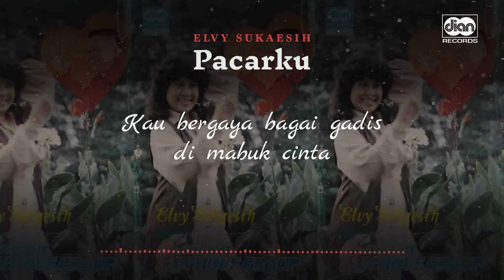Pacarku - Elvy Sukaesih | Official Lyric Video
Artist : Elvy Sukaesih
Judul : Pacarku
Ciptaan : Satiri M.S.
Publisher : PT Royalti Anugrah Indonesia (RAI)

Dengarkan lagu Elvy Sukaesih di Aplikasi Musik Streaming Favorit kalian